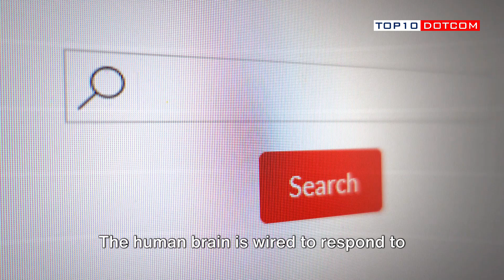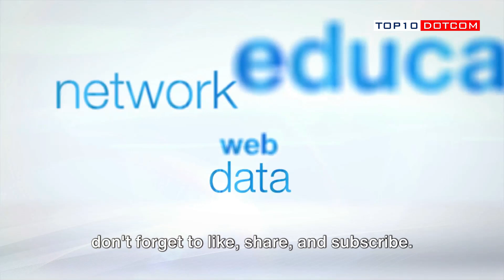The Hidden 30%: Internet's Secret Traffic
The Hidden 30%: Internet's Secret Traffic by Top10's Workspace

OUTLINE:

00:00:00 The Shocking Reality
00:00:31 Society's Role
00:01:28 Technological Advancements
00:02:11 The Human Mind
00:02:43 The Significance of 30%
00:03:04 Channel Closing